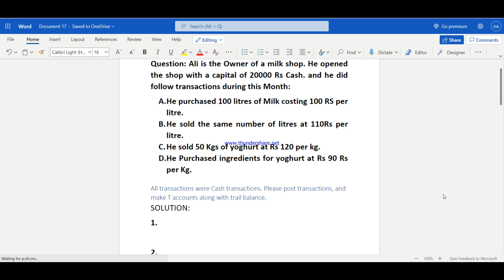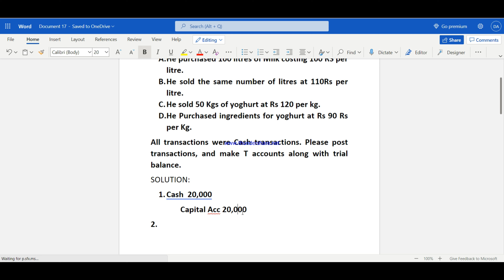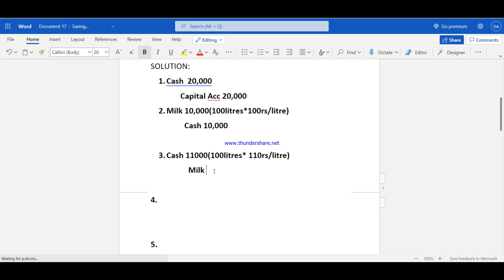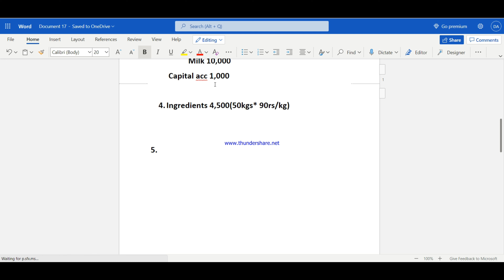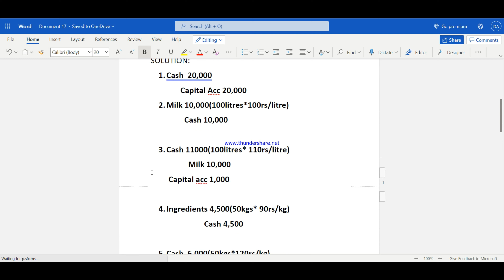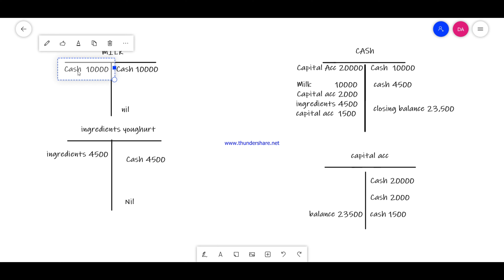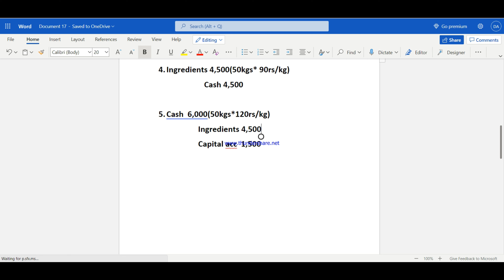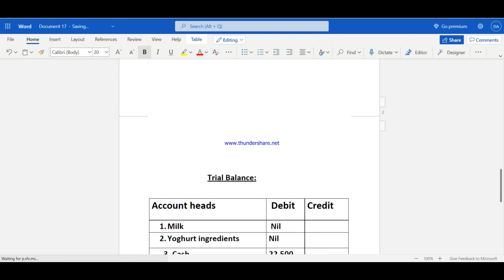T accounts and Trial Balance Part 2(Urdu/Hindi)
This is the second video in the series of T accounts and Trial Balance.

Danyal's Education Portal provides you quality educational videos with range of different subjects of Chartered Accountancy. We aim to provide with the lectures of all the subjects of CA qualification. Your support through subscription is needed.